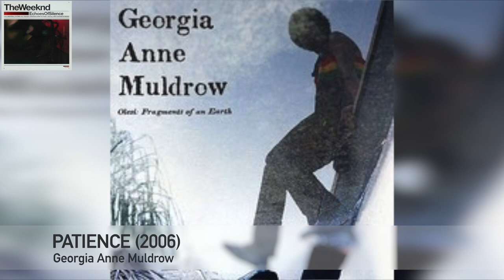Samples From: The Weeknd - Trilogy [Echoes Of Silence, House Of Balloons, Thursday] | XSamples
Sample breakdown of The Weeknds Echoes of Silence, House of Balloons and Thursday Trilogy released in December, March and August respectively in 2011.

Cocteau Twins - Cherry Coloured Funk
The Weeknd - The Knowing
Saber (Fact/Stay Night Character) in Fate/Stay Night
The Weeknd - Coming Down
Ryuichi Sakamoto - A Hearty Breakfast
The Weeknd - The Knowing (Video Version)
Georgia Anne Muldrow - Patience
The Weeknd - Initiation
Cults - Go Outside
The Weeknd - Outside
Martina Topley-Bird - Sandpaper Kisses
The Weeknd - The Birds (pt. 2)
Thieves Like Us - Drugs In My Body
The Weeknd - Life of The Party